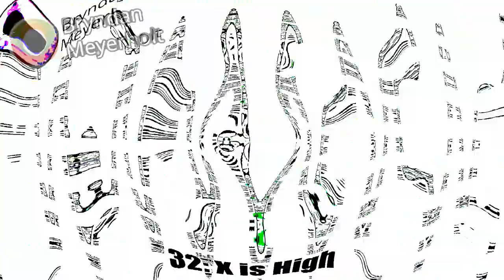Klasky Ripple Effects in Pizza Pizza